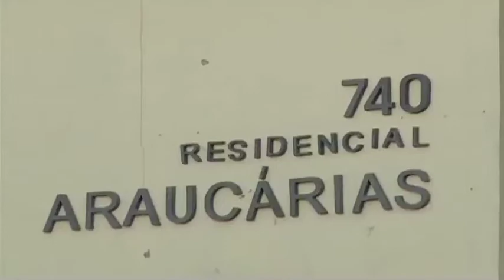JF: Polícia Civil faz balanço de operação no Araucárias